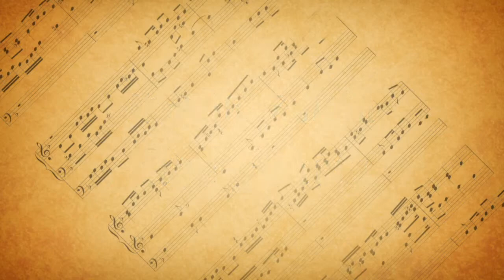Kodály Zoltán: Ave Maria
Az Újpest-Megyeri Plébánia orgonáján Tóth Sebestyént (hegedű) Őri Gergely kíséri.